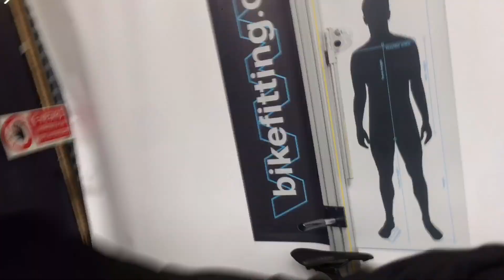Cambio Ultegra R8000 spezzato ????? Decathlon lo cambia GRATIS